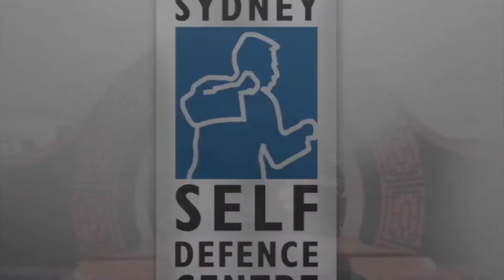Free Adults Martial Arts Training For A Month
Free training for 1 month, only at the Sydney Self Defence Centre.
Click the link to grab your codeword!

Visit our Academy:
47-51 Unwins Bridge Rd, Sydenham 2044 NSW Australia